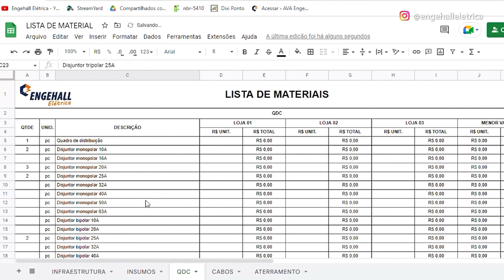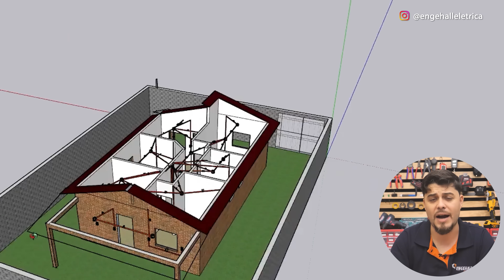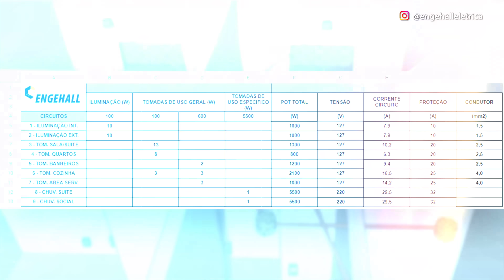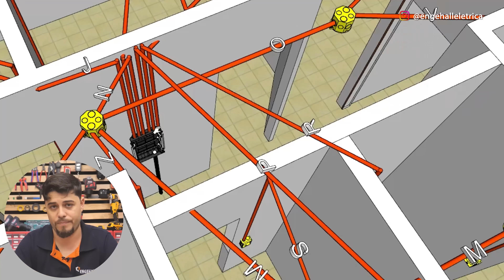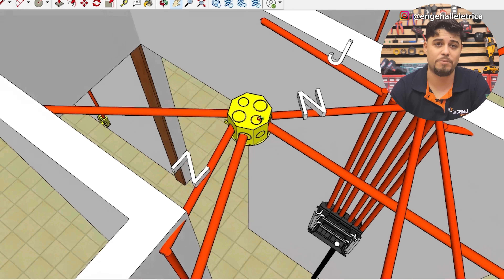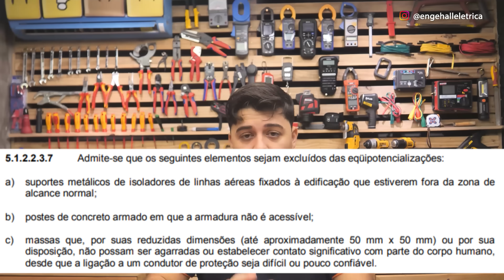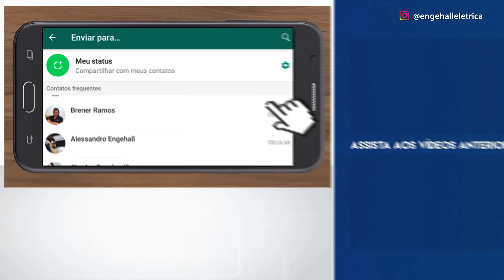Eletricista Iniciante: Como PASSAR os CABOS / FIOS da INSTALAÇÃO ELÉTRICA com ECONOMIA? 😃⚡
Distribuímos e dimensionamos os pontos de iluminação e tomada, cabos, as proteções, separamos os circuitos, posicionamos e dimensionamos o QDC, fizemos a lista de material e já lançamos os eletrodutos.
Na aula de hoje, já que a casa tá toda tubulada, é hora de começar a lançar os cabos nessa instalação. E além de mostrar como fazer isso, fazer as derivações, preparei também algumas dicas direto da obra para não falar que vamos ficar 100% só no virtual né, se prepara.

Então turma, aqui está nossa instalação até agora. Reparem que usamos uma técnica muito interessante aqui para facilitar a leitura e execução de projetos na parte da fiação.
Sobre cada eletroduto tem uma letra. Essas letras indicam um trecho de duto, e cada trecho tem vários cabos passando dentro. O objetivo das letras é formar uma legenda da fiação para saber quais cabos irão passar naquele trecho. Isso deixa o serviço mais organizado. Por exemplo, no trecho A irão passar apenas dois cabos, um neutro e outro de retorno referente à iluminação externa do circuito 2, que é em 1,5mm².

Aí vem um detalhe, muito eletricista experiente prefere que tenha a simbologia direto ali na tubulação, mostrando os circuitos e quantidades de cabos já no lugar. Porém isso é funcional apenas para projetos menores, ao passo que os projetos são maiores e passam mais circuitos no mesmo duto, vai ficando difícil encaixar aquele monte de símbolo no projeto, e isso dá uma boa embolada. Por esse motivo eu virei fã de legendas de fiação e padronizamos nossos projetos atuais assim.
Vamos começar então a passagem dos cabos dos para alimentar os circuitos. Sempre recomendo que se inicie a passagem dos cabos a partir do QDC. Os cabos sairão daqui e chegarão às caixas de passagem no teto para depois serem derivados para as caixinhas na parede.

Pra ficar mais fácil vamos começar a passar os cabos mais grossos que são dos circuitos específicos dos chuveiros. Aqui dentro do quadro, os dutos 4 e 5 são exclusivos para alimentar os chuveiros, ele saem do QDC e vão direto para a caixinhas no box.
Conforme o quadro de cargas que fizemos na aula 2, os cabos desses chuveiros são 6mm², então, aqui do quadro no duto 4 sai 2 cabos de pretos de fase e mais 1 cabo verde de aterramento, ambos 6mm², para alimentar o chuveiro social, circuito 8.
E no duto 5 também sai os mesmos 3 cabos para alimentar o chuveiro da suíte, circuito 9. Dessa forma os circuitos exclusivos dos chuveiros estão passados.

Agora vamos para outro trecho. No terceiro duto que é o trecho N precisamos de:
1 cabo preto de 1,5mm2 que é a fase, 1 cabo azul de 1,5mm2 que o neutro, ambos do circuito 1 de iluminação.
Além disso sobe aqui mais 1 cabo vermelho e 1 azul, ambos de 2,5mm² para para fase e neutro do circuito 4 de tomadas do quarto.

Sobe também mais 1 cabo branco e mais 1 azul de 2,5mm2 para para fase e neutro do circuito 5 de tomadas dos banheiros.
E também mais 1 cabo preto e 1 azul de 2,5mm² para fase e neutro do circuito 3 das tomadas da sala e suíte.

Para fechar subimos com 1 cabo verde de 2,5mm² para aterramento das tomadas, lembrando que o aterramento pode ser compartilhado. Ao todo, sobem 9 cabos nesse trecho até a caixinha do teto no corredor.
A partir daqui, desta primeira caixinha de teto vamos ter que derivar estes cabos para 3 tubulações diferentes.

Sendo assim, vamos derivar no duto L:
1 cabo preto (fase) e 1 cabo azul (neutro) ambos de 1,5mm2  para atender a iluminação 1 do quarto.
1 cabo vermelho, 1 azul e 1 verde, ambos de 2,5mm2 para as tomadas no circuito 4 do quarto.

No duto M, sai:
1 cabo preto (fase) e 1 cabo azul (neutro) ambos de 1,5mm2  para atender a iluminação do banheiro.
1 cabo branco, 1 azul e 1 verde, ambos de 2,5mm2 para as tomadas do circuito 5 do banheiro.

E no duto 0, deriva:
1 cabo preto (fase) e 1 cabo azul (neutro) ambos de 1,5mm2  para atender a iluminação da sala.
1 cabo preto, 1 azul e 1 verde, ambos de 2,5mm2 para as tomadas do circuito 3 da sala/suíte.

Reparem que o único circuito que precisou ser derivado nesta etapa foi o circuito 1, que é o circuito de iluminação interna da casa. Os demais circuitos seguirão para a próxima caixinha de teto.  Agora, é importante deixar uma sobra de cabos de uns 20cm para os cabos.
Outra observação que faço é que, pelo fato das luminárias não serem metálicas, não é necessário aterrar a iluminação conforme orientação do item 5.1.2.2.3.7 da própria norma.
Agora é uma questão de repetição de processos meus queridos. Analisar trecho a trecho do projeto, separar os cabos, passar a sonda guia e lembrar sempre de deixar uma sobra de cabos em cada caixinha de passagem, seja ela de teto ou na parede.